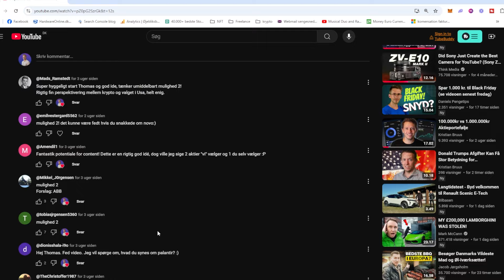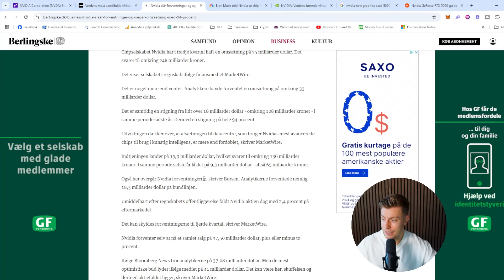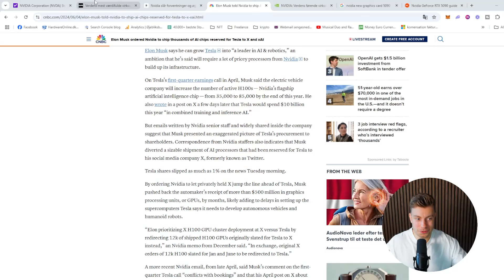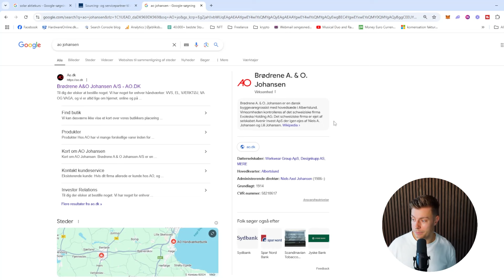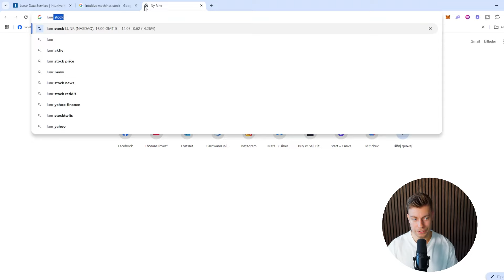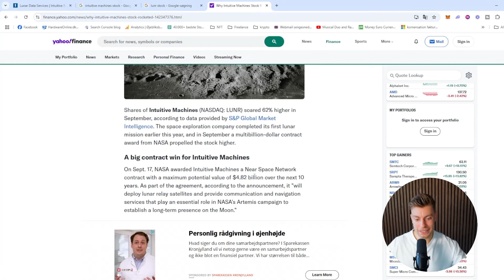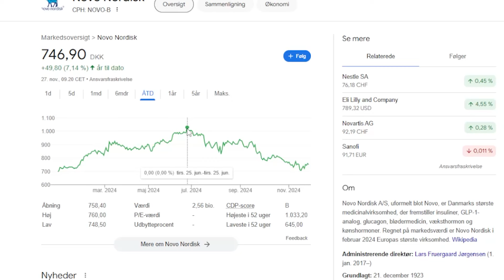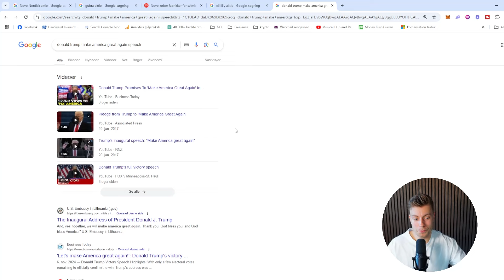4 Spændende Aktier TIl December 2024 💰| Mine Top Valgte Aktier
I denne video deler jeg mine tre mest spændende aktier for December 2024!

Reklame/Annoncelink
💰 Få 50kr når du opretter dig hos kryptobørsen FIRI (Husk promo koden: thomasinvest)

Tidsinterval
0:00 Intro
1:07 1. Aktie
5:55 2. Aktie
9:20 3. Aktie
13:58 4. Aktie
17:46 Afrunding